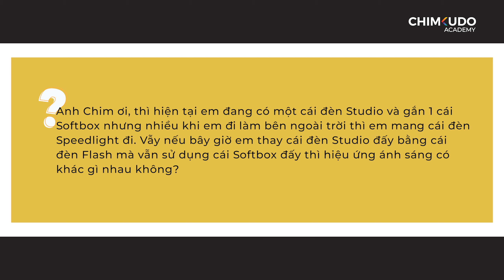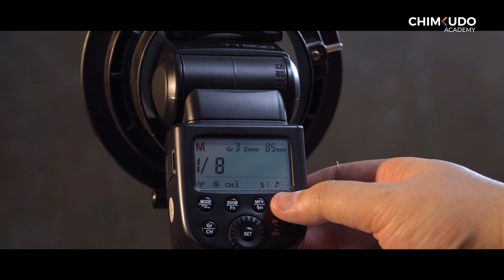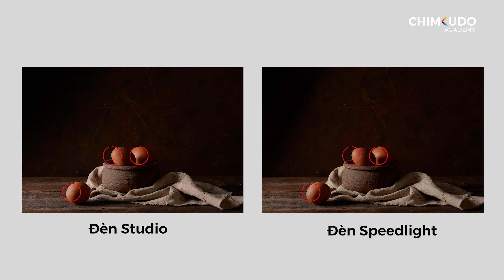Đèn Studio vs Đèn Speedlight? - Q&A - Tội gì không hỏi.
Đèn Studio và đèn Speedlight là 2 loại đèn thường thấy trong các set chụp, vậy hiệu ứng ánh sáng của chúng khi đánh qua các light modifiers thì có khác gì nhau không? Hãy cùng Chimkudo Academy tìm hiểu qua Video ngày hôm nay nhé!

Q&A là series Chimkudo trả lời câu hỏi về lĩnh vực nhiếp ảnh trong studio từ tất cả mọi người.

Chimkudo Academy - Học viện nhiếp ảnh Quảng cáo tiêu chuẩn Quốc tế số 1 Việt Nam.